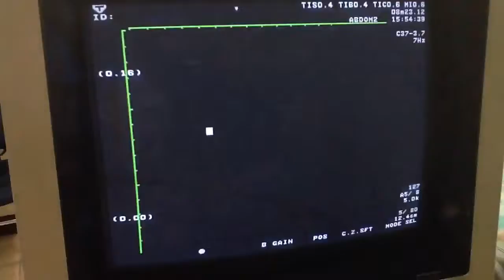donation借卵試管嬰兒博元婦產科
借卵試管嬰兒博元婦產科